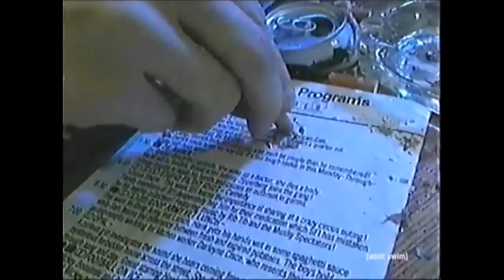Differences Between Real People & Fake People [LOL]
Video: Jack staubers OPAL
Audio: Kanye wests flashing lights
Joke: Shalieks Differences Between Black People & White People [LOL]